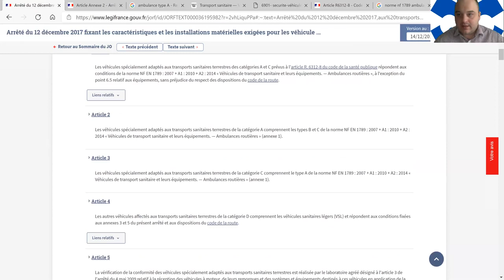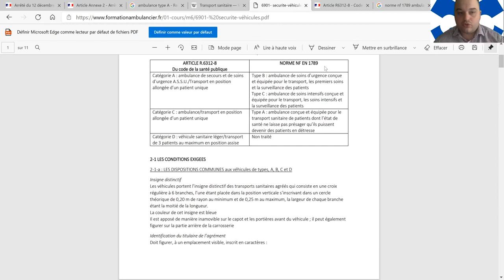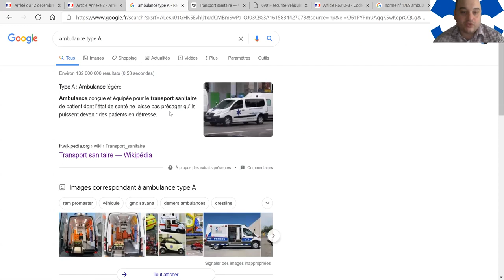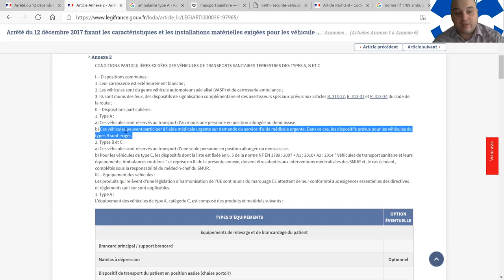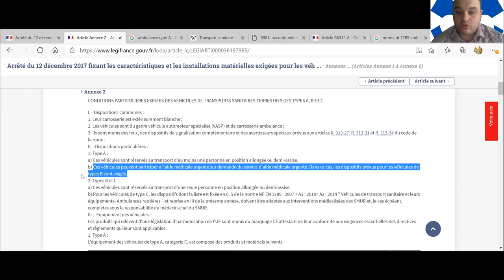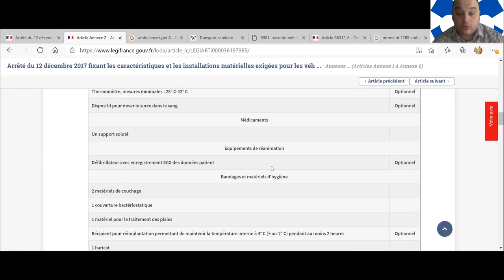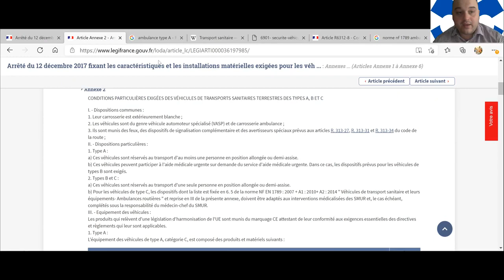Un défibrillateur est-il obligatoire dans une ambulance de petit volume (type A) ?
▬▬▬▬▬▬▬▬▬  NOS FORMATIONS   ▬▬▬▬▬▬▬▬▬▬

▬▬▬▬▬▬▬▬▬▬▬▬▬ INFOS ▬▬▬▬▬▬▬▬▬▬▬▬▬

Un DSA est-il obligatoire dans une ambulance de type A ?